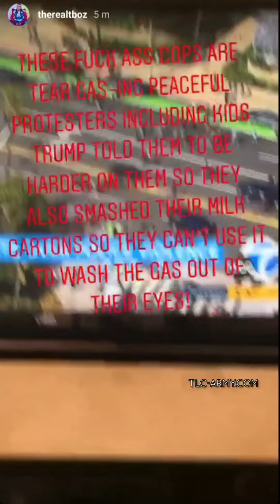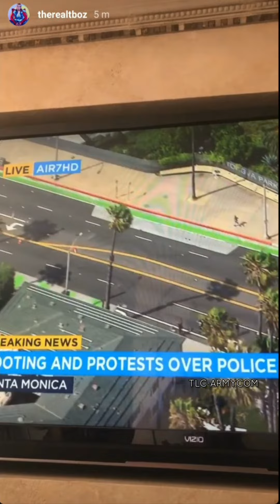T-Boz of TLC Speaks On Mistreatment of George Floyd Peaceful Protesters by Police | TLC-Army.com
May 31, 2020 - Tionne "T-Boz" Watkins documents her frustration on the heavy handed police (ordered by Trump) to shoot tear gas at the protesters, including an 8-year old girl, and destroy bottles of milk that they use to relieve the discomfort from the missiles.